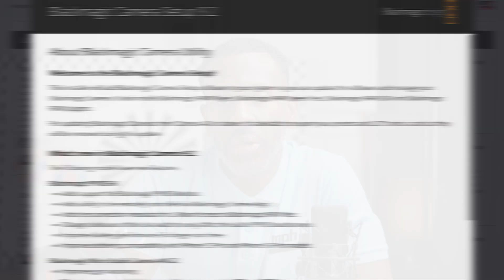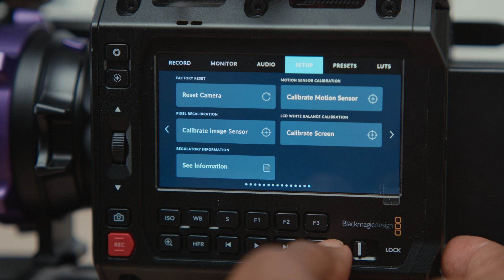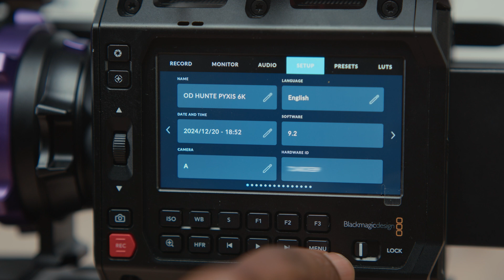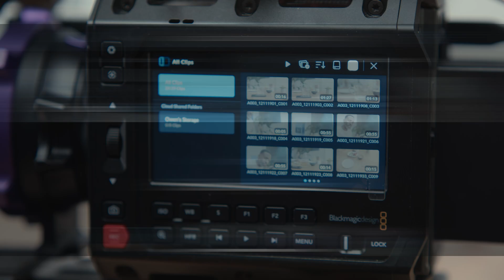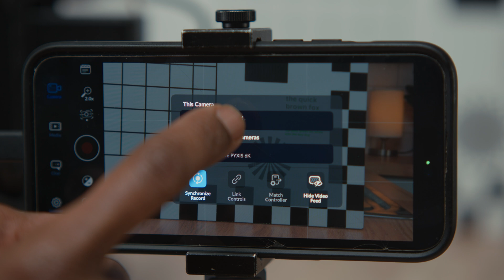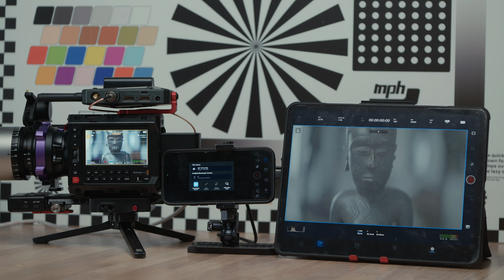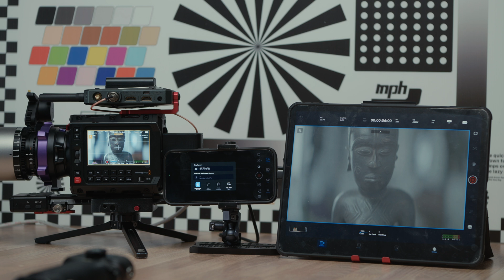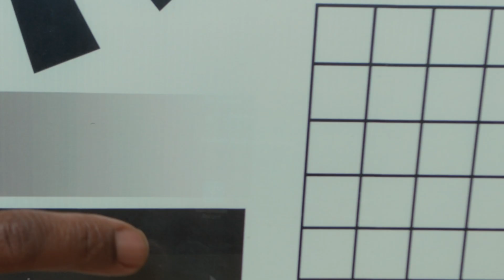How to Use Your iPhone or iPad as a PYXIS 12K / 6K Video Monitor for FREE - Blackmagic Camera 2.2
In this video I give you a step by step guide plus a lot of additional information and warmings on how to set up your Blackmagic PYXIS 6K camera to work under control of the Blackmagic camera app after updating software and firmware on your iPhone or iPad or any other iOS device to app version 2.2 and Firmware 9.2 respectively.

00:00 Intro
00:45 How To Connect WiFi to the PYXIS
01:36 Back Up Your Presets
02:13 Exporting Your User Presets from PYXIS
02:30 Enabling Remote Control of PYXIS in Setup
02:40 Setting PYXIS Remote Password
04:03 Log into Blackmagic Design Cloud on PYXIS
04:46 Setting Up PYXIS Control on Blackmagic Camera app
04:55 Enable Remonte Camera Control on Blackmagic Camera app
05:57 Enable Available Blackmagic Cameras
06:33 Testing Set up + BONUS

The Heavy Duty Gimbal L Bracket  for RS4, RS4 PRO, RS3 PRO, RS2, and Zhiyun Crane 3, 3S is available exclusively from Motion Picture Hardware ™

Filmed with the
BLACKMAGIC DESIGN PCC 6K Pro
Dulens APO 58mm
DJI RS4 Pro Gimbal
DJI Ronin Expansion Kit
DJI SDR Transmitter
Tilta TA-BTP-V / TA-BTP2-V-G V-Mount Battery Plate
SmallRig V Mount Battery VB99
Delkin Devices BLACK CFexpress Type B Memory Card

Sony FX3
DJI RS4 Pro Combo
DJI RS2 Pro
DJI RS3 Pro
DJI Ronin Expansion Base Kit
Tilta Advanced Rear Operating Handle
P+S Technik Evolution 2x Anamorphic Lens via website.
Letrateer PL- E Mount Adapter
Tilta Nucleus Nano V1
Tilta Nucleus Nano V2
Urth 77mm Variable ND ND2-32
Vaxis Atom 500
Atomos Ninja 5.2” HDMI Recording Monitor
SmallRig 99Wh V Mount Battery

My Gear Used in other Productions:

Crucial X9 2TB Portable SSD
Blackmagic Pocket Cinema Camera 6K Pro
MacBook Pro 16” M1 Pro (2021)
DZO Pictor Zoom 20-55 Lens:
Hoya UV/IR cut
DJI RS3 PRO
Tilta V-Mount Battery Plate V2 Compatible with BMPCC 4K 6K
Tilta BMPCC6K Pro Cage
Tilta 90-Degree USB Type-C Cable 20cm
Samung T5 1TB SSD
SmallRig Counter Weights
SmallRig DJI Counterweight clamp
Rode Go wireless Mic
Godox SL60 LED Light
Godox S30 LED Light
GODOX CS-50D Bowens Photo Softbox 50cm Spherical Lamp
Neewer C-Stand
Amazon Shower Curtain
Apple Boxes

Listen to music by OD Hunte as heard on, Netflix, EA Sports Fight Night,  EA Sports NBA Live, American Pie and many more: